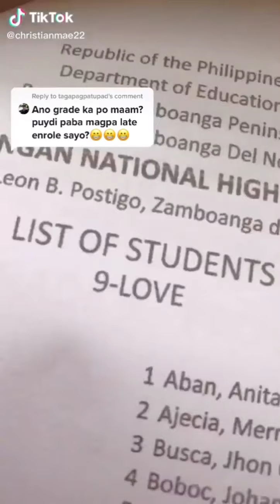Christian Mae Buhisan Sajulan I Tiktok Compilation